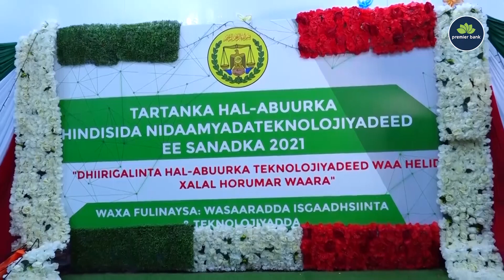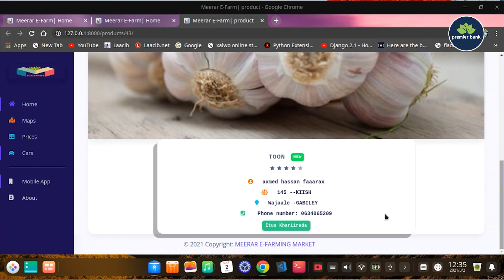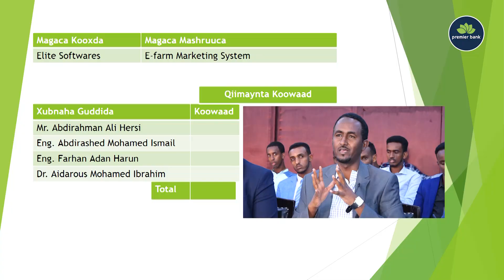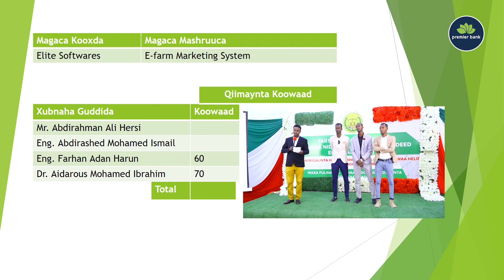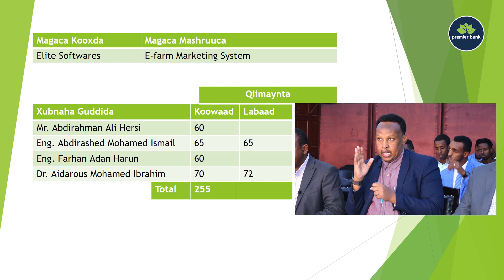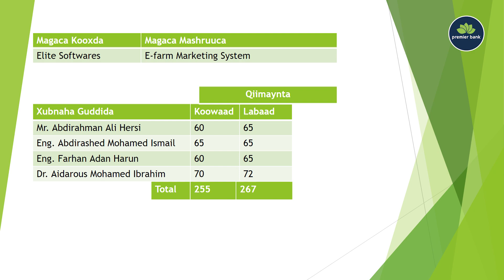Tartanka Hal abuurka Tiknoolajiyadda Xalqaddii 5aad